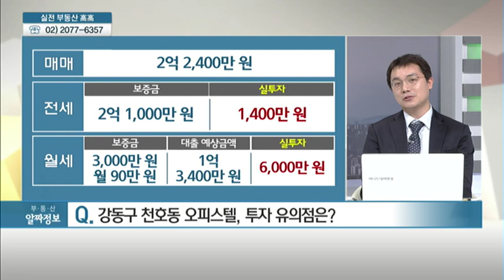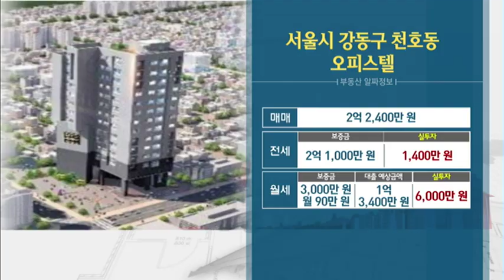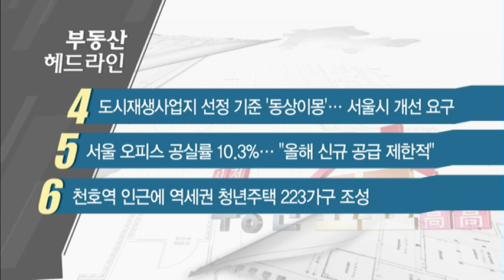서울시 강동구 천호동 오피스텔 - 신경철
01/11 실전 부동산 '고고'